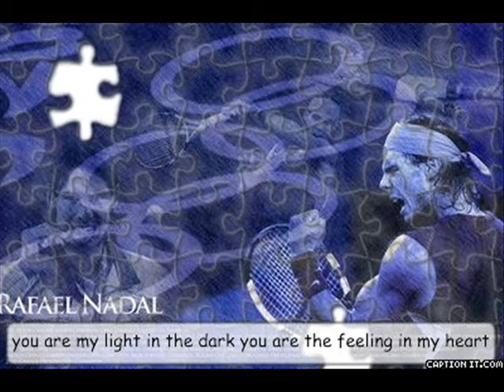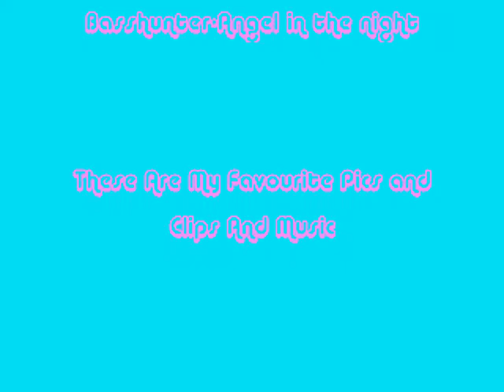Rafa Nadal -Angel In The Night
These Are A Few Of My Fav Pics And Clips Rafa Your A  Angel In The Night